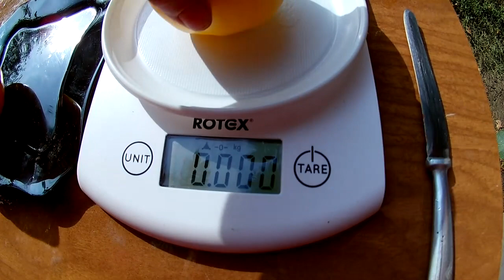Томат, Белое бычье сердце (White Oxheart)